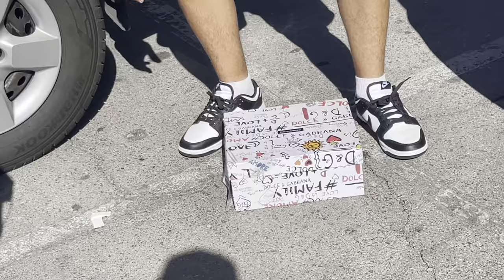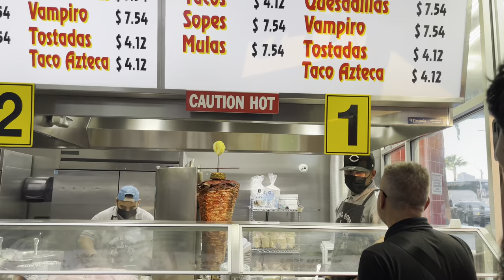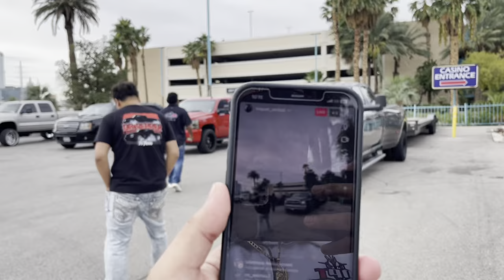Las Vegas showdown / Party 🎰🛻🎉